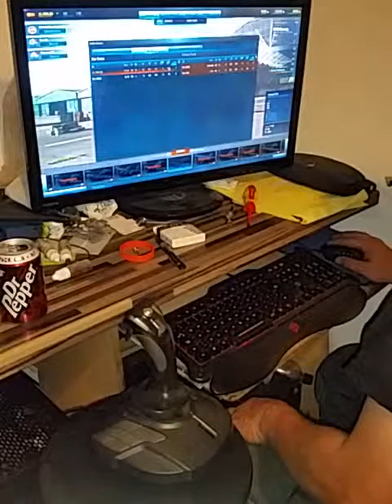JJ at the helm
Me playing world of warplanes